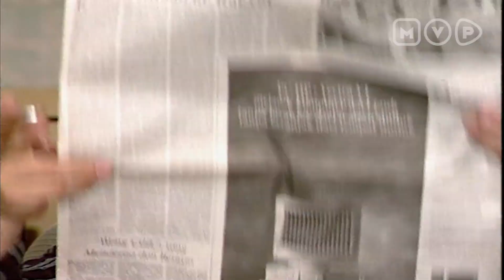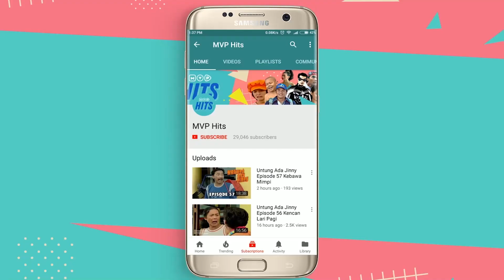Pacar Gelap (1) | Cepot & Copet Kepepet Episode 23